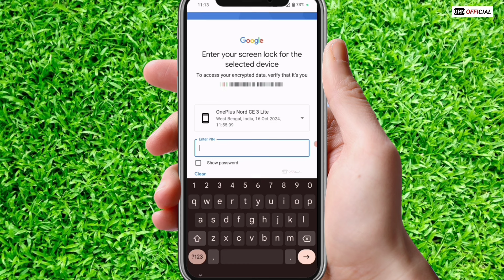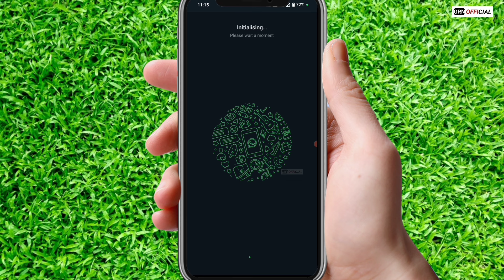OTP ke bina Whatsapp Login kaise kare | How to login whatsapp without otp / verification code